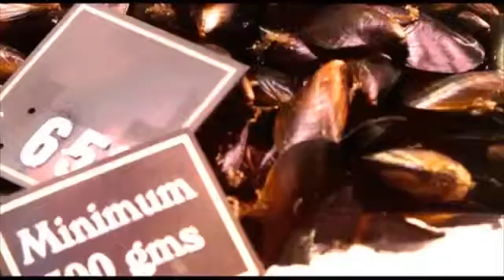Aquaculture Overview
A quick outline of the major aquaculture sectors in Victoria.